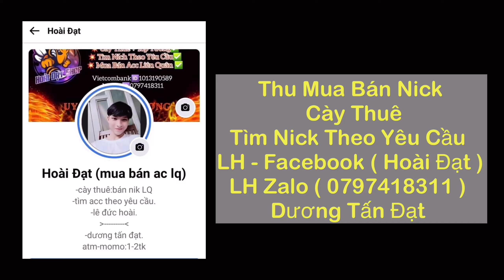TOP.1 Airi Lần Đầu Solo Bonnie TOP Việt Nam Trận Đấu Siêu Căng Khi Quá Nhiều Khống Chế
Nhất Nha.

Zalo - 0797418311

Bản 1
📌 Ngọc Sử Dụng Trong Clip :
🔰Đỏ : 10.V Công V.Lý
🔰Tím : 10.V Tốc Đánh Tốc Chạy
🔰Xanh : 10.V Công V.Lý / X.Giáp

© Bản quyền thuộc về TOP.1 Airi